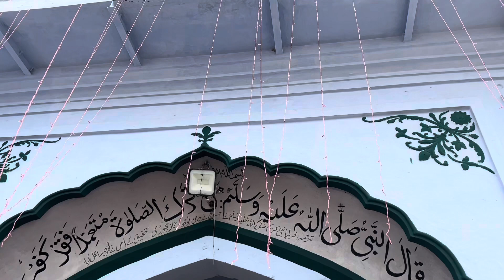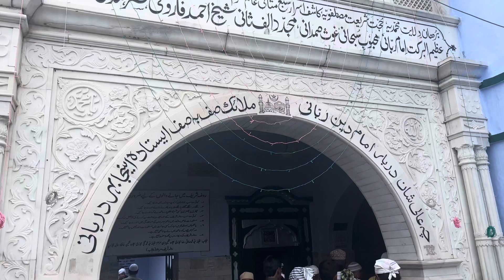Hazrat Imam E Rabbani Mujaddid Alfe Sani Seikh Ahmed Farooqi Sirhindi R.A. | Ursh E PAK 2024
Mukhtiyar Ahmed Khatri
16/09/2023

Ham log hamare Peero Murshid Hazrat Bapu Gulam Hussian sha Jeelani Suja Shareef ke sath Noorani Safar mai Train se Sirhind shareef ke urs 2024 ke liye Gaye the jo ki safar Bohat Hi Sandar Raha Alhamdulillah

hazratimamerabbanimujaddidalfesaniseikhahmedfarooqisirhindir.a.